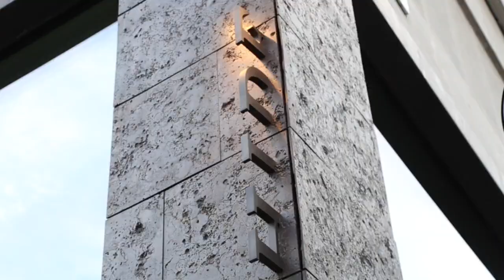Как зарабатывают Великие и успешные люди в Лондоне - Евгений Чичваркин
Евгений Чичваркин про свою жизнь и как он зарабатывает большие деньги в Лондоне. Данное интервью полезное для понимания как зарабатывают успешные и великие люди. Применяйте данные слова в свою жизнь и вы увидите улучшение в своей финансовой независимости и в целом жизни.

Спасибо!